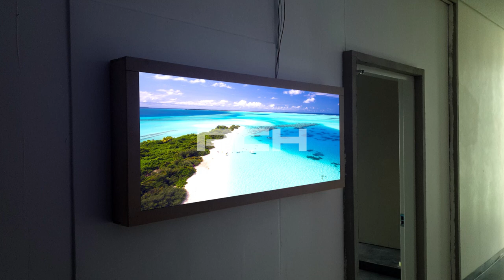[RCH] 주식회사 어썸웨이 (Awesome Way Co., Ltd. LED display)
[Specification]